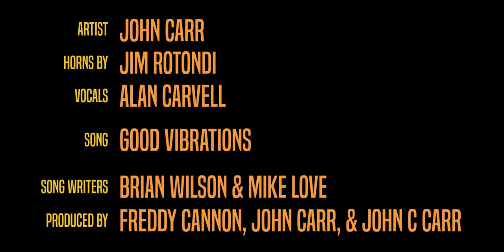John Carr- Good Vibrations (Official Video)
John Carr- Good Vibrations
Jim Rotondi- Horns
Alan Carvell- Vocals
Writers- Brian Wilson and Mike Love
Producers- Freddy Cannon, John Carr, and John Carr